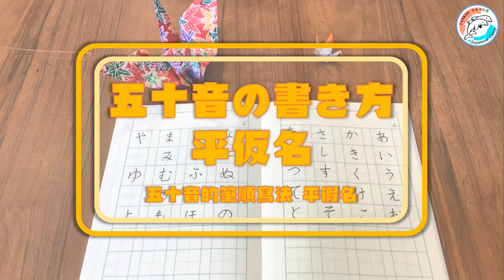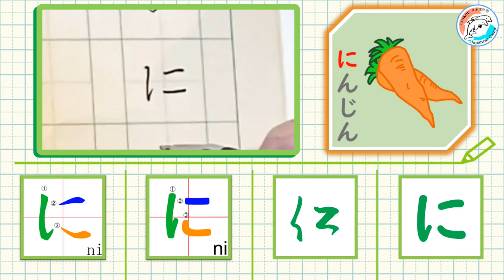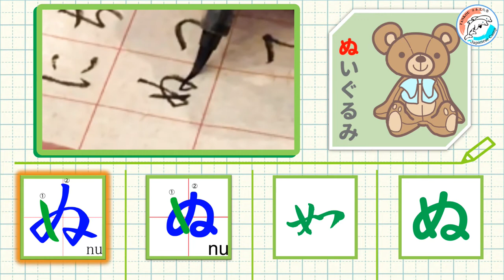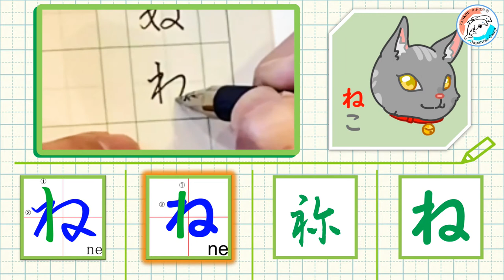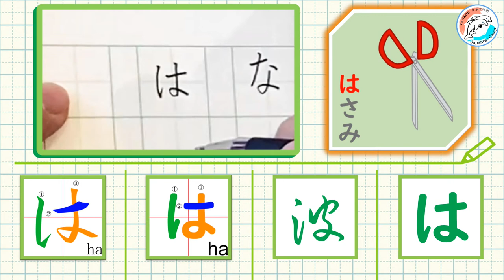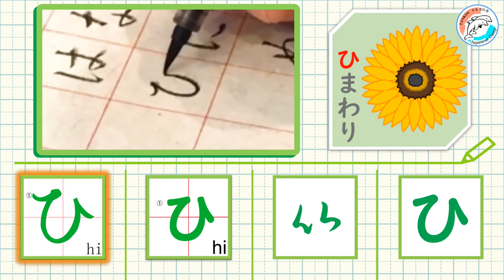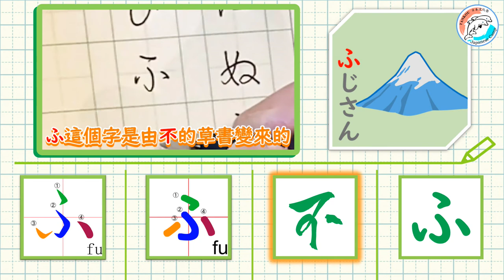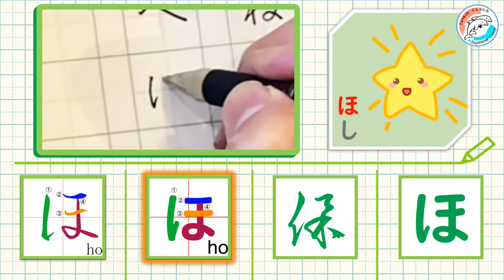【50音】ひらがな/平仮名な行、は行＃3